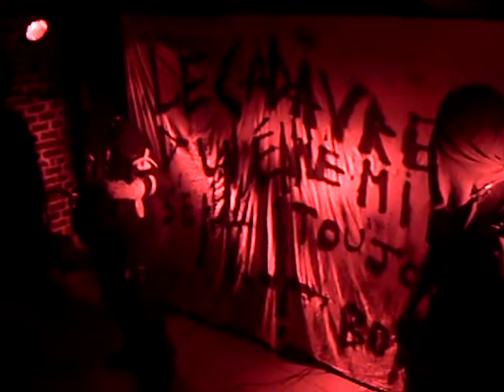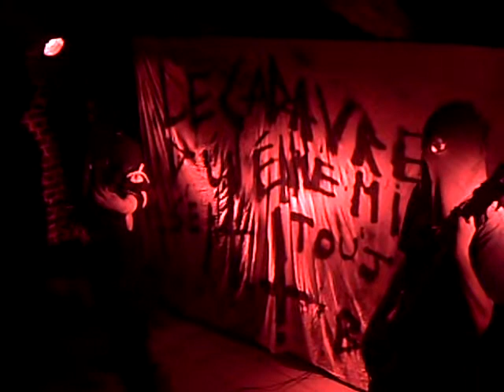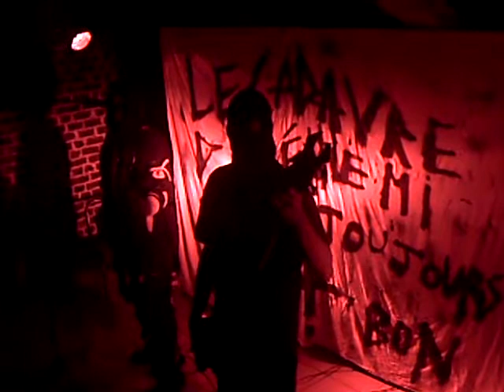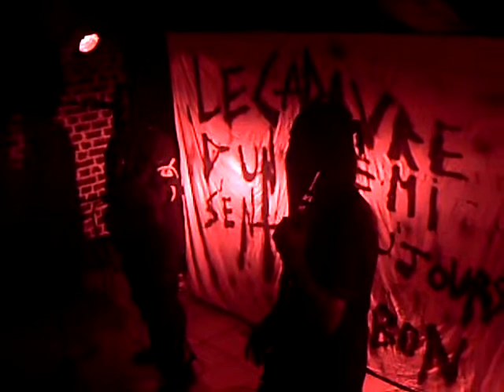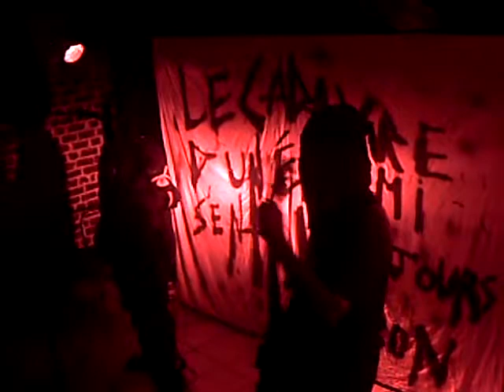DISAKRIN LIVE LILLE